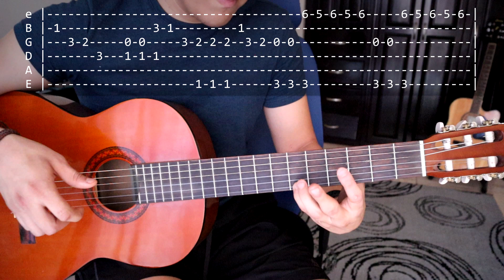MEME ATAUD - Tutorial Fingerstyle en guitarra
Mi guitarra favorita (recomendada)
Mi segunda guitarra
Estas las cuerdas que uso (SUPER recomendadas)
Con esta camara grabo mis videos
___________________________________________________________________________ Esta es la guitarra que siempre uso (recomendada)
La uso con estas cuerdas (tension normal)
____________________________________________________________ A veces toca hacer algunas canciones o sonidos de meme con la guitarra
Hoy tocar hacer el meme del ATAUD

Ven a escucharme en spotify !